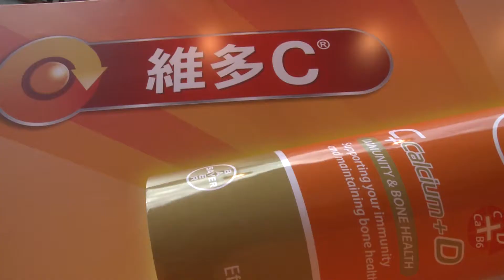維多C C+Cal+D 三重健關組合之超人營媽分享會 (嘉賓：陳慧琳，雪兒妹妹)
Event Date : 29 March 2015